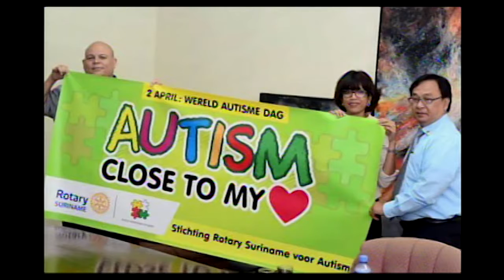03 04 2017 Kick Off Autisme Maand bij MINOWC